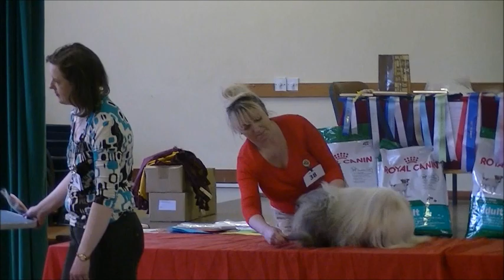Pekingese Club Ch. Show 2012 Kayshei Adelina Patti at Jidoran.